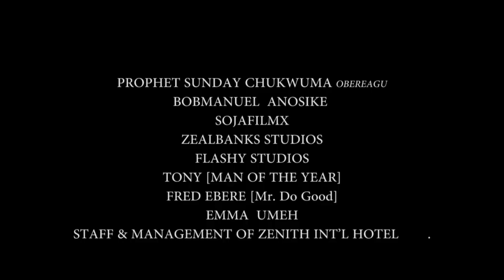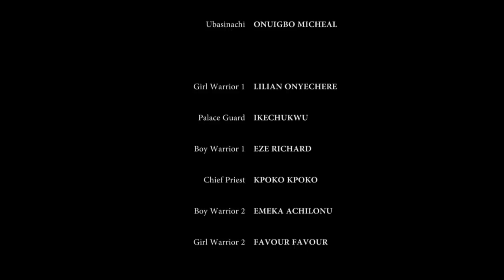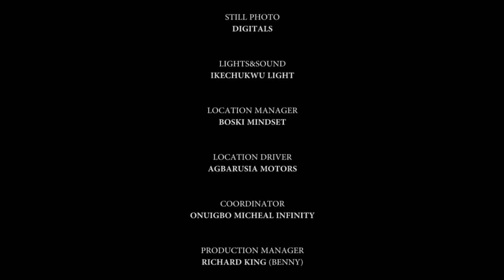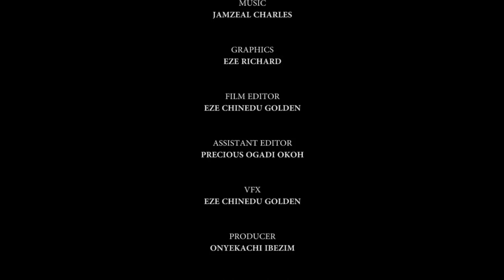The Golden Child Season 3&4 - 2019 Latest Nigerian Movie